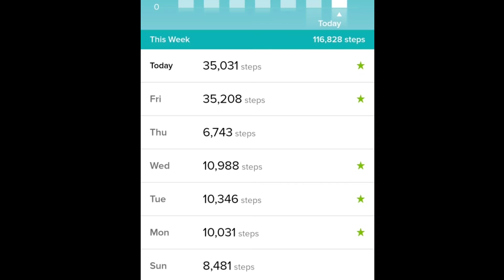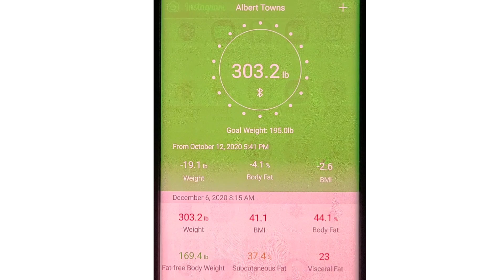💥WEIGH IN 303.2 Pounds💥 12/06/20 - 100K STEPS IN 3 DAYS💥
How my ENOUGH is ENOUGH Weight Loss Journey started on YouTube.

I started my ENOUGH is ENOUGH Weight Loss Journey on 12-11-18 because I want to lose 100 pounds. The need & desire to lose 100 pounds was so strong on 12-11-18 that I uploaded my first video to my YouTube account to track my weight loss journey and my life changed forever!

1. I started my YouTube vlog with the hope's of finding people who have successfully losted 100 pounds or more but thought the task would be very tuff or impossible for me to do.

2. I had no idea what diet I was going to do, I just knew I had to do something!

3. I needed a way to make myself accountable while being on a diet & workout plan because from my past experiences with dieting I never had the accountability to stay on my diet & workout plan.

1. CONSISTENCY while doing your diet.

2. DETERMINATION to stick to your plan.

3. ENDURANCE to reach your weight loss goal.

MY WEIGHT LOSS & WORKOUT PLAN:

I now follow a OMAD lifestyle. I workout every day in the AM & PM for a minimum of 20 min & I ride my bike 10 miles a day when the weather permits.